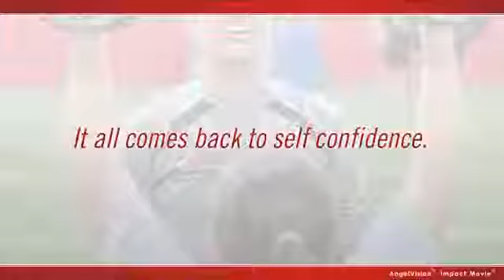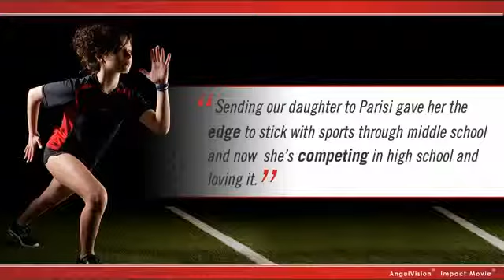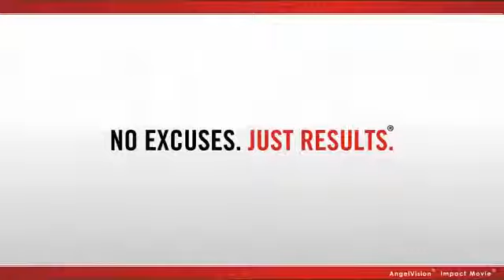Parisi Speed School Overview